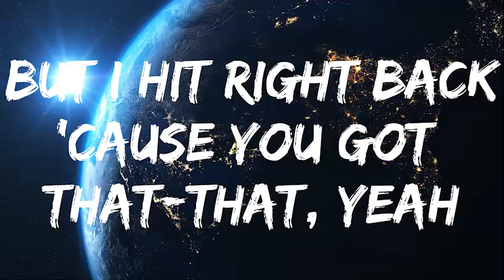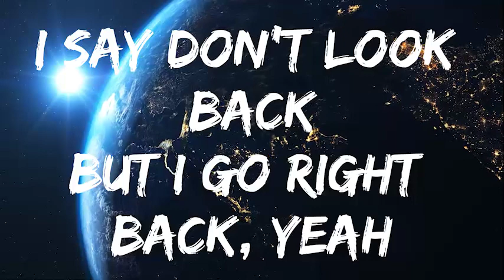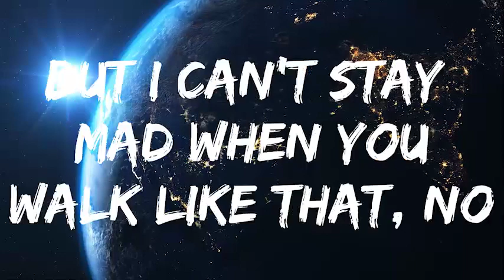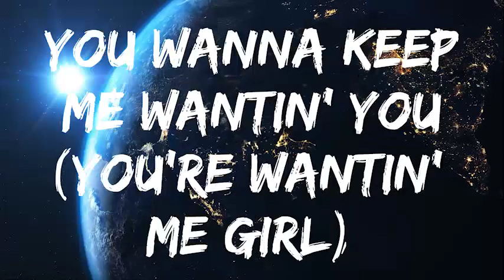Light Switch - Charlie Puth _ Official Song Lyrics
This is the official song lyrics of a well known song "Light Switch" by Charlie Puth.

Light Switch out now!

Lyrics:
Yeah,
Why you callin’ at 11:30

But I cant stay mad when you walk like that, no

C’mon, C’mon, C’mon, C’mon, C’mon and show me how you do (Do)
You want, you want, you want, you want, you want me to keep wantin’ you (wantin’ you girl)
C’mon, C’mon, C’mon, C’mon, C’mon and show me how you do (How you do)
You want, you want, you want, you want, you want me to keep wantin’ you

C’mon, C’mon, C’mon, C’mon, C’mon and show me how you do

The official YouTube channel of Atlantic Records artist Charlie Puth.